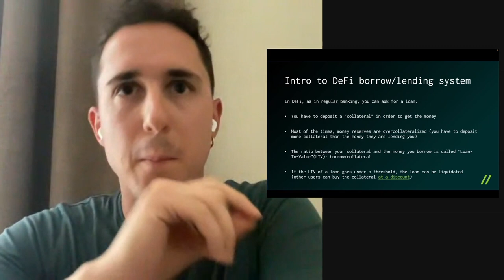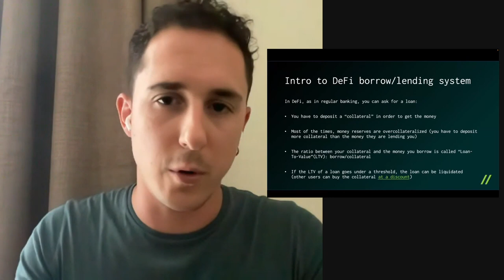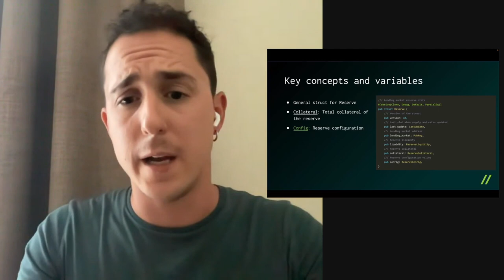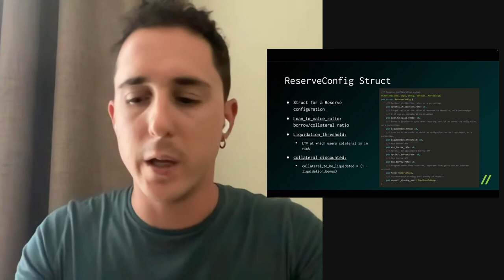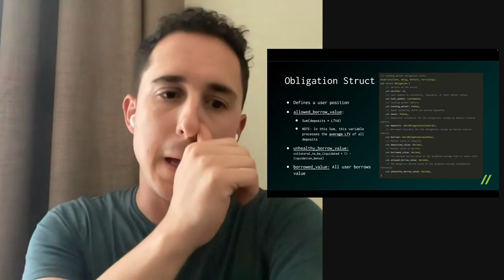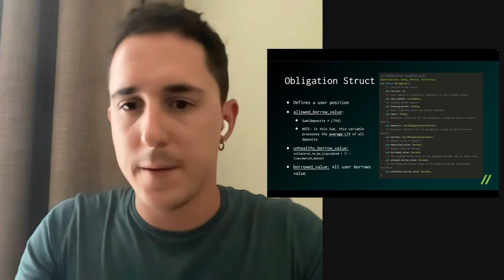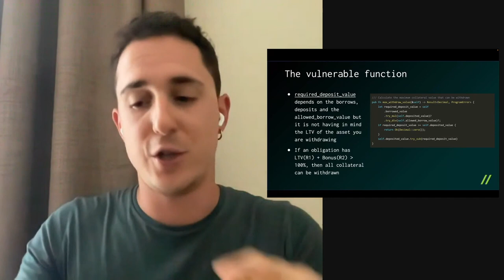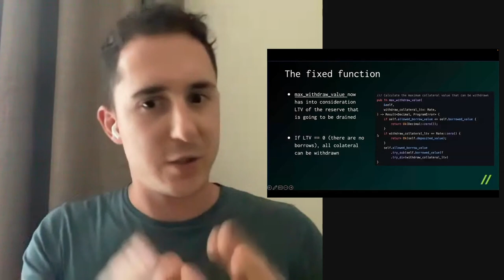Smart Contract Series: Decoding a $600k Smart Contract Vulnerability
Join us in our Smart Contract Series where Halborn's in-house security engineers and Nahamsec (aka Ben Sadeghipour) discuss all things smart contracts.

📺 Topics Covered 📺
In this last episode of our Smart Contract Series, Pablo Gomez, Halborn's Offensive Security Engineer shows Nahamsec a real-life example of a smart contract vulnerability based on the bug found in Port Finance by the hacker (nojob) where he collected $600k worth of bounty from Immunefi!

0:00 Intro
3:52 The Port Finance Bug
5:28 Into to DeFi lending/borrowing platform
6:56 Key concepts and variables
7:33 ReserveConfig Struct
8:30 Obligation Struct
10:16 The Vulnerable Function
13:00 The Fixed Function
14:30 Identifying vulnerabilities in smart contracts